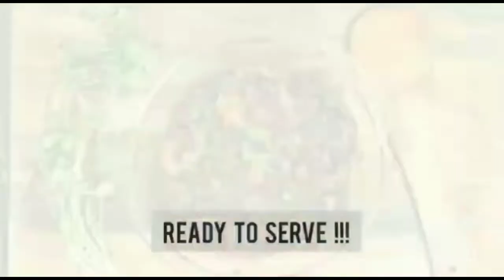Tasty Mushroom Gravy recipe in Tamil | Restaurant Style Mushroom Gravy in Tamil | avva's kitchen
Welcome to Avva's Kitchen!! This is my new youtube channel. I love cooking and all my friends/relatives love my recipes. I cook for everyone with loads of love and affection. Thought of sharing my recipes (both traditional & modern) with all of you.
TRY IT !! TASTE IT !! SPREAD IT !!
Keep Smiling & Happy Cooking 😍

If you love my recipes,